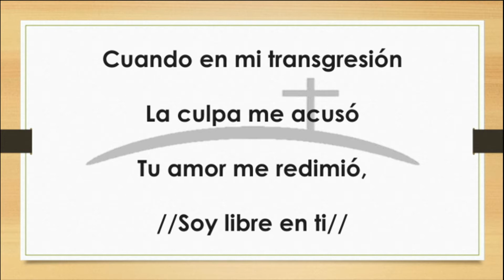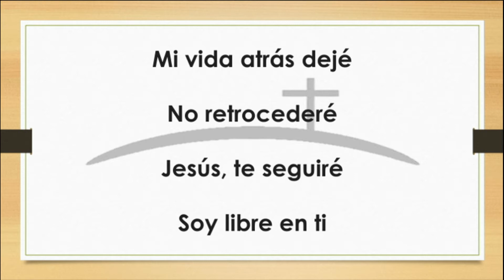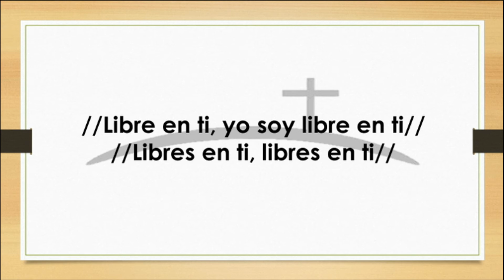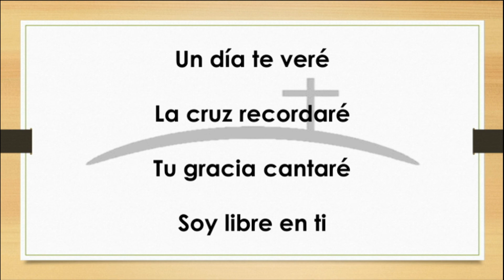SOY LIBRE EN TI(Cover Sary Marengo) "Para Su gloria"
Verso 1]
Tu gracia me salvó
Justificado soy
Ya no hay condenación,
Soy libre en ti

Cuando en mi transgresión
La culpa me acusó
Tu amor me redimió,

[Coro]
Gloria, Gloria, aleluya
Has perdonado mi maldad
Gloria, Gloria, aleluya
Cristo, eres mi libertad

[Verso 2]
Mi vida atrás dejé
No retrocederé
Jesús, te seguiré

Por tu camino iré
Confiado en tu poder
Y a casa llegaré
soy libre en tiIIIIIII

[Coro]
//Gloria, Gloria, aleluya

[Puente]
Libre en ti, yo soy libre en ti
(SUBE)
Libres en ti, libres en ti
[Coro]
//Gloria, Gloria, aleluya

[Verso 3](BAJA a piacere)
Un día te veré
La cruz recordaré
Tu gracia cantaré